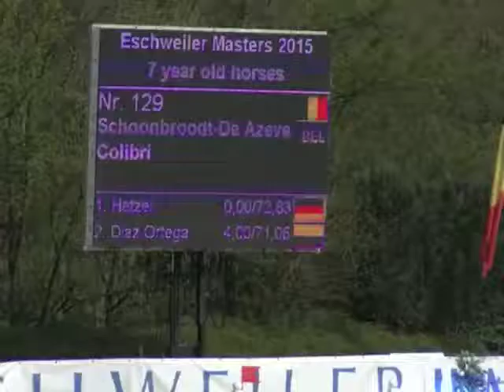FAPE Colibri 19 CSI Eschweiler 7 yo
2008 CANTURO X  MALTA I